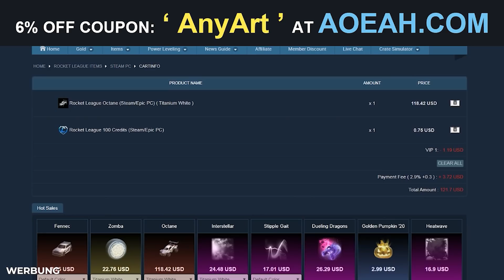Meine KOMPLETTE BLAMAGE bei GUESS THE RANK 🤔 Rocket League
Ich errate den Rang bei Guess the Rank Rocket League..

Rocket League Guess the Rank Deutsch || Dom AnyArt

■ Mitspieler:   @ItsNecor

■ Musik, die in den Videos genutzt wird ■